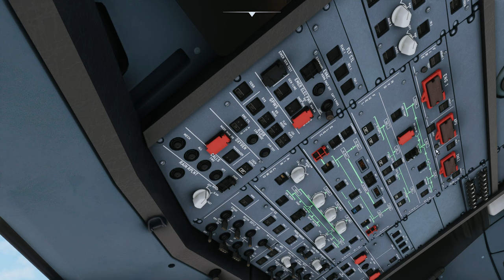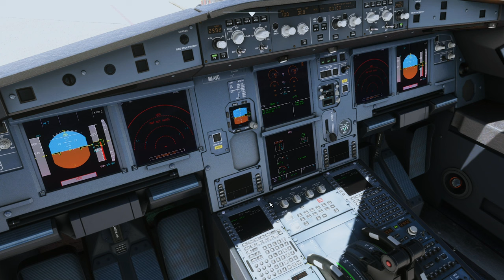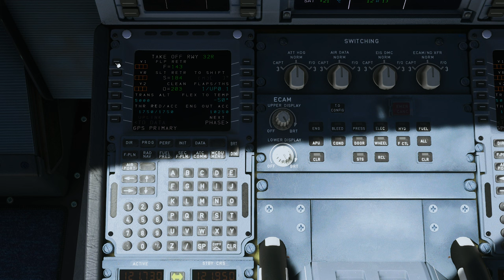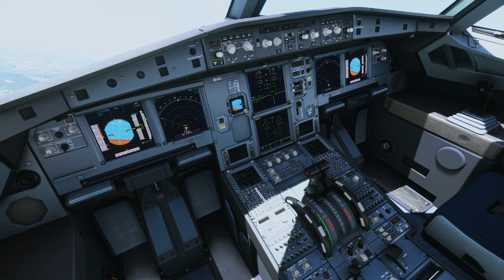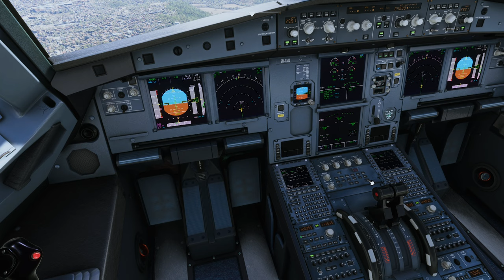Microsoft Flight Simulator 2020 on RTX™ 3090 from Cologne to Lisbon | WQHD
Ein schöner und entspannter Flug von Köln nach Lissabon im A320neo von FlyByWire im Köln/Bonn Flughafen look.
Diese Livery wurde von mir selber erstellt.

Mods/Addons:
- A320 FBW
- Aerosoft Airport Köln/Bonn
- FS-ATC-Chatter
- FS2-Crew-Flight-Crew-A320
- FS-Realistic
- Flight Control Replay
Recording software:
 - OBS-Studio

Editing sofware:
Hardware i used to fly:
- Thrustmaster Officer pack
- Elgato Stream Deck with FS2020 plugin